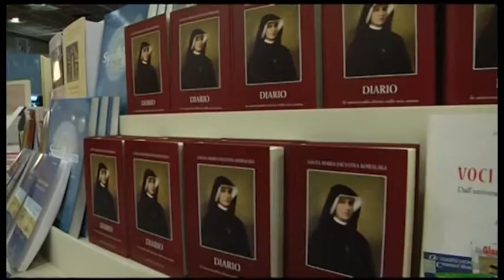Rama në panarin e librit, në Itali. Thirrje për të votuar PDI në zgjedhjet e PE